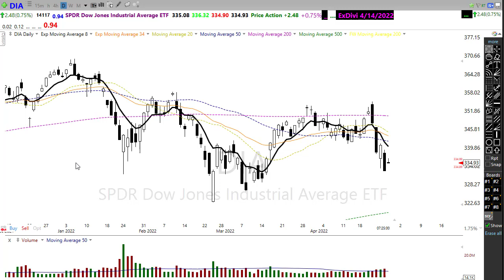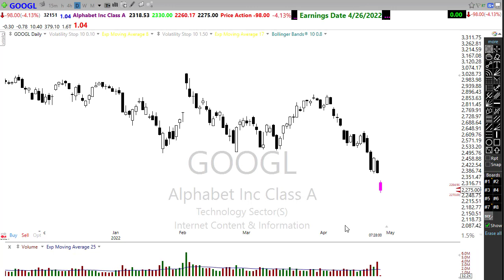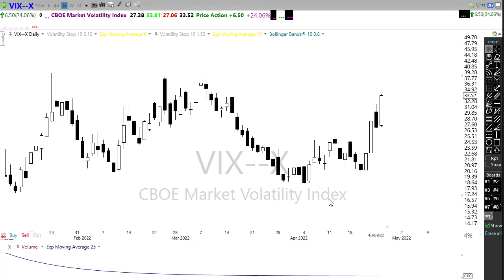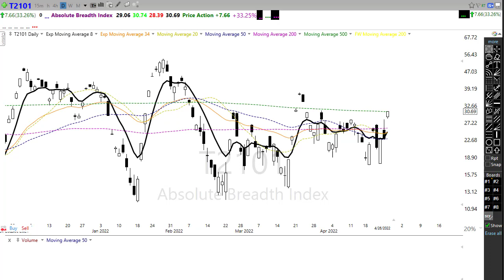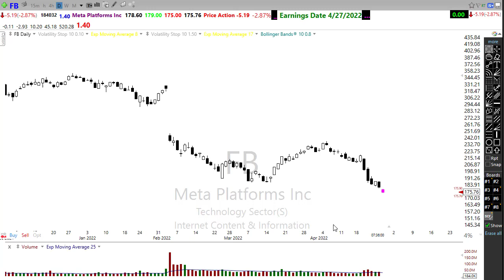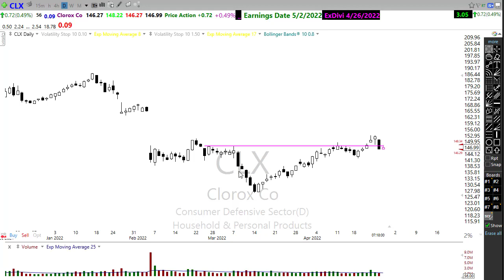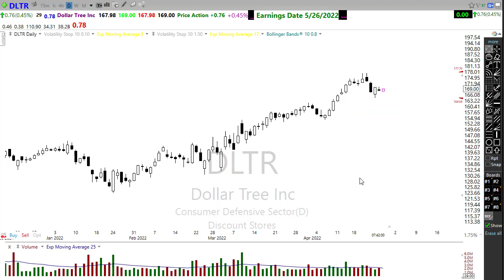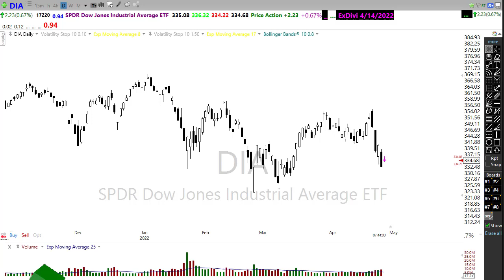Morning Market Prep | Stock & Options Trading | 4-27-22